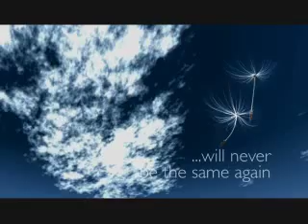Philips 3D WOWvx Displays: Experience Stunning 3D Viewing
Spectacle without spectacles! Bring your content alive with the Philips 3D intelligent displays. Based on WOWvx technology, its astonishing 'real' 3D effect immediately grabs the attention of the viewer. If you want to make an unforgettable first impression, a Philips 3D display is the right choice for you.